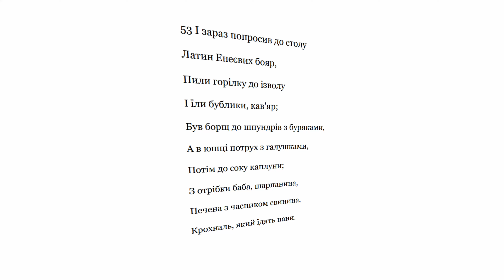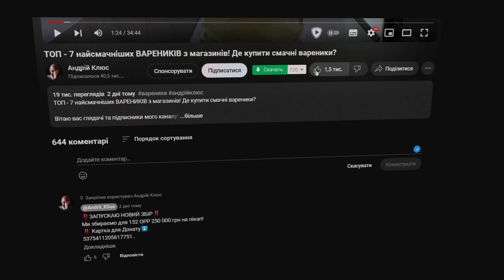Шпундра з буряками рецепт - мясо з буряком - як приготувати шпундри з буряками вдома?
Сьогодні приготуємо з вами рецепт старовинної української страви яку ще в кінці 18 століття згадував Іван Котляревський в своєму легендарному творі Енеїда

Тому не зволікаємо - готуємо разом!

Нам потрібно:
свинина лопатка без кістки - 550г
квас хлібний не солодкий - 900мл
буряк зачищений - 800г
морква зачищена - 170г
цибуля зачищена - 200г
часник зачищений - 15г
томатна паста - 200г
паприка копчена сушена 20г
лавровий лист 1г
олія соняшникова 30мл
сіль, перець цукор по смаку
дрібка любові обовязково!

Приємного перегляду!
00:00 - Інтро, Вітання
01:41 - Що нам знадобиться?
03:05 - Нарізаємо, обсмажуємо м'ясо
05:41 - Звіти
06:55 - Нарізаємо, обсмажуємо овочі
12:43 - Прогріваємо томати, з'єднуємо компоненти
15:33 - Книжки
16:02 - Дегустація, сервірування
18:55 - Резюме

Обіймаю
Цілую прямо в душу
Ваш шеф

Більше інформації про кулінарію, про мене, бекстейдж моїх відео та життя, спойлери наступних відео можете знайти в моєму телеграм каналі

Готуйте зі мною та відмічайте мене в сторіс інстаграм Андрій Клюс✌️

І УНІКАЛЬНИЙ ЛОТ ВІД СНАЙПЕРІВ ГОДИННИК РУЧНОЇ РОБОТИ З ГІЛЬЗ МІНІМАЛЬНА ЦІНА ЛОТА 5000 ГРН, а далі хто задонатиит більше той і забирає його!

або по номеру карти 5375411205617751

Як вам рецепт❓готували такий❓ можливо є ваша інтерпритація❓

⚠️Якщо хочете допомогти моєму каналу ⬇️:
Карта Приват Банку - Клюс Андрій Олексійович
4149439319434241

Слава Україні!